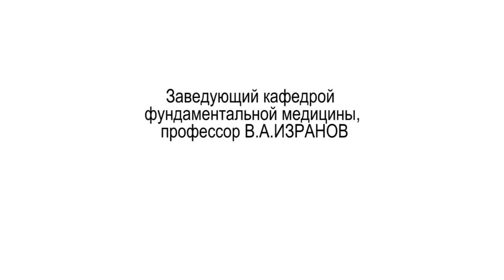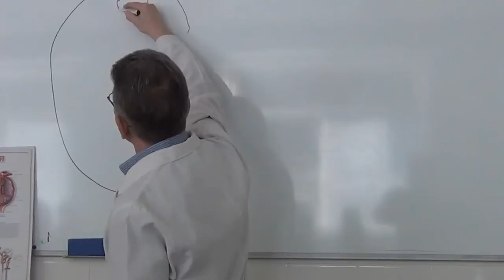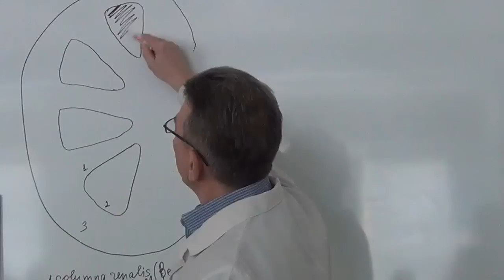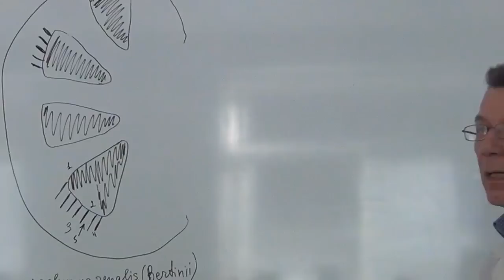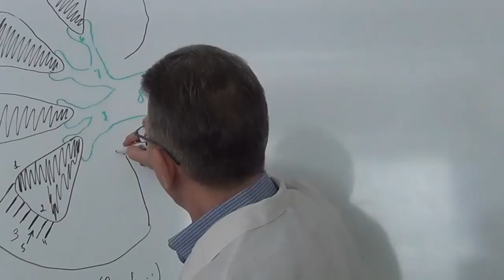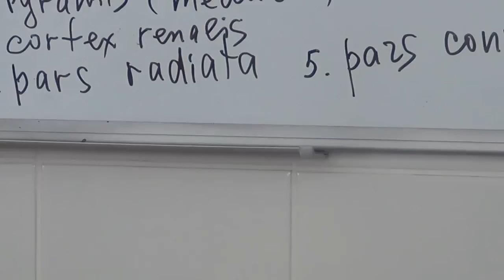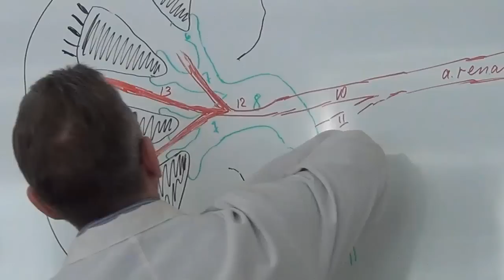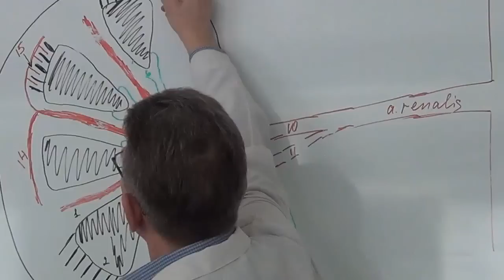Строение почек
Фрагмент практического занятия (тема: «Органы мочевыделительной системы») для студентов медицинского института Балтийского федерального университета им. И.Канта, г. Калининград.
Видео может быть рекомендовано студентам медицинских вузов, изучающих анатомию человека с применением латинской терминологии, а также врачам различных специальностей.